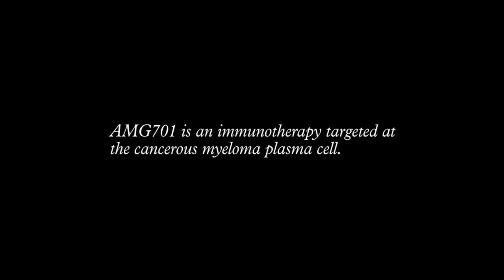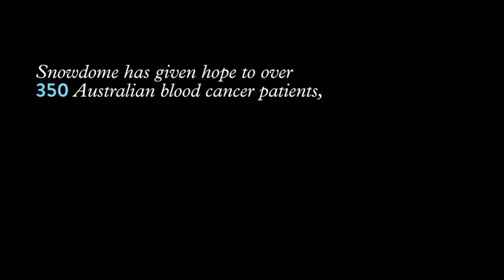Tom Long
Tom Long shares his journey with myeloma and the important work Snowdome is doing to help people just like him access new treatments.

Thank you to The Sweetshop for creating this beautiful video for us.